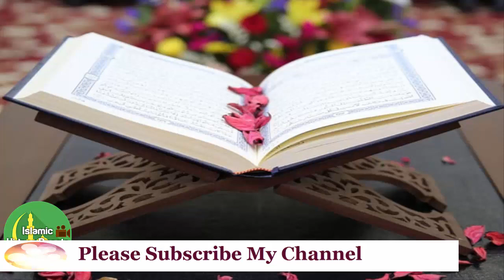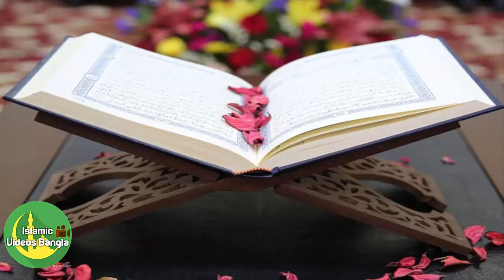Hifzul Quran Tilawat|| Para 27||সুমধুর কোরআন তেলাওয়াত||Quran Telowat||Islamicvideosbangla||betarer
বেতারের তেলাওয়াত,তিলাওয়াত, তেলাওয়াত